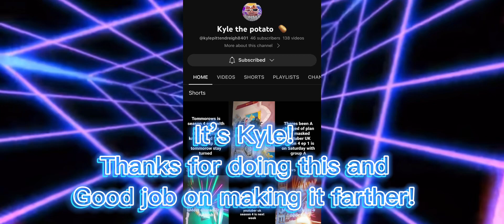Season 2 episode 6 results